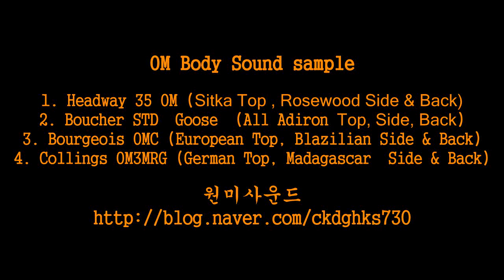OM Body Guitar Sound Sample/원미사운드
1. hesdway 35th
2. boucher all adi
3. bourgeois omc brazil
4. collings om3gmrg